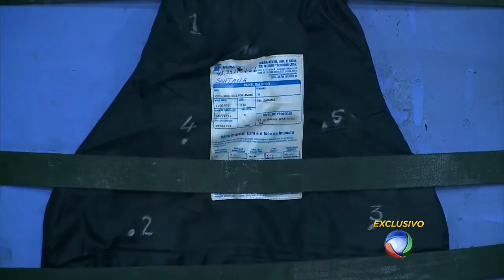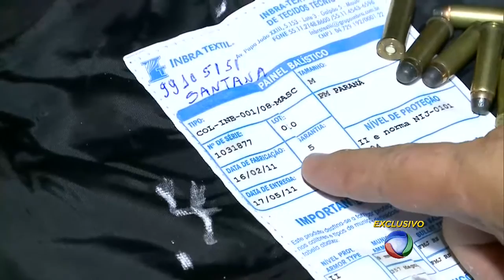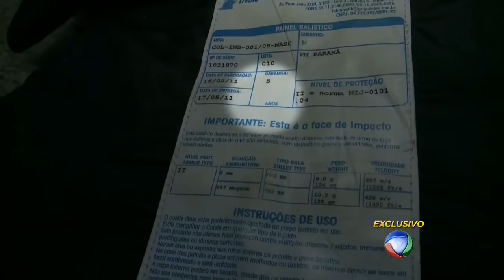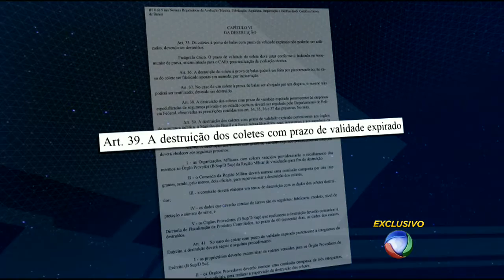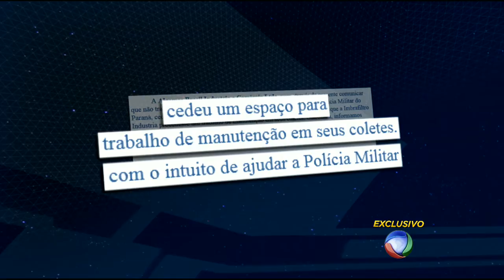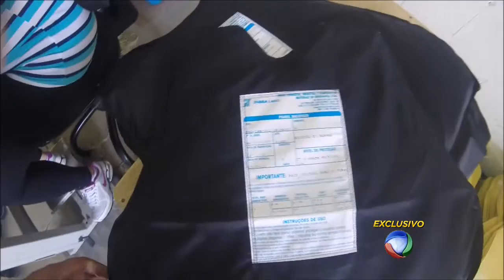Denúncia: coletes à prova de balas não protegem PMs do Paraná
O colete à prova de balas é um equipamento indispensável para policiais que arriscam suas vidas todos os dias. No Paraná, entretanto, PMs estão usando coletes que não absorvem o impacto dos disparos. Uma denúncia levou a Polícia Civil do Estado e o Exército ao local onde são fabricados esses coletes à prova de balas. Foi descoberto que a fábrica pratica uma fraude e entrega aos policiais os coletes com o prazo de validade vencido. O Domingo Espetacular acompanhou com exclusividade uma perícia nos coletes. O resultado foi preocupante.